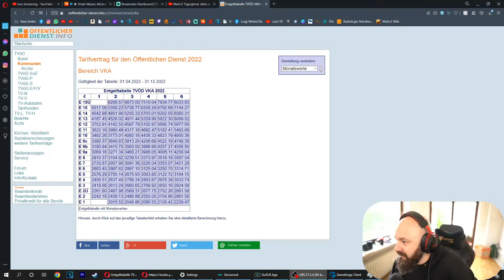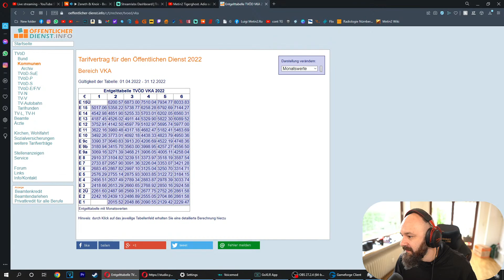Metin2 Tigerghost. Adio semafor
Pentru invitatii TIGERGHOST  dati un mesaj la:
DISCORD  Luigi#7777
Dacă vrei să îți faci un cont NOU de Metin2, susține-mă si folosește linkul acesta
Aici poti sa imi dai un bacsis(apare pe ecran):